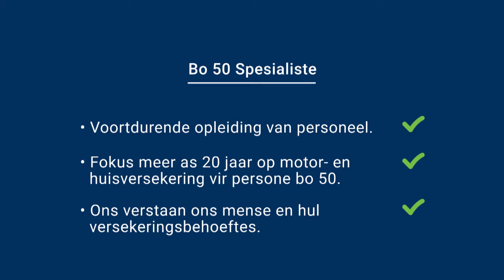IntegriSure - Bo 50 Spesialiste - 25 Okt 2018